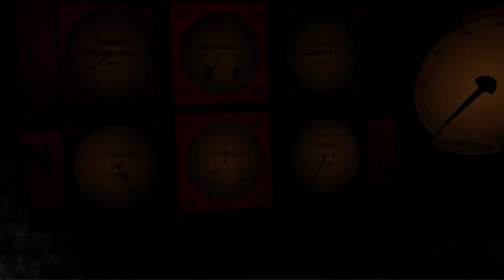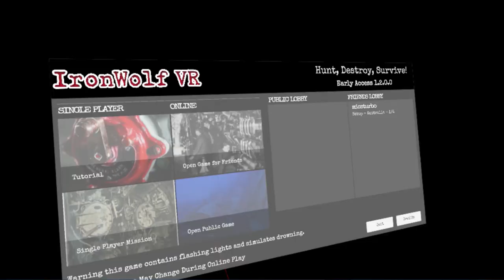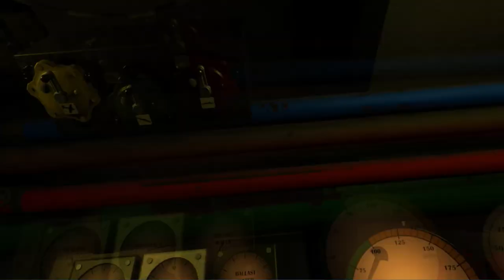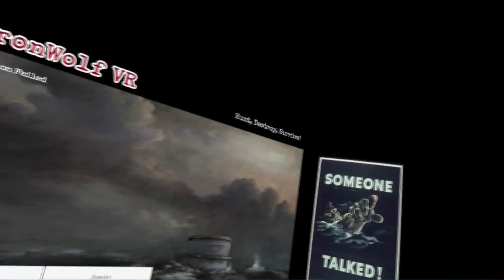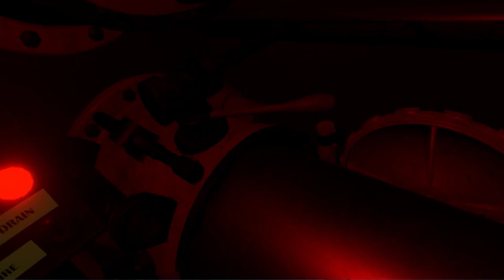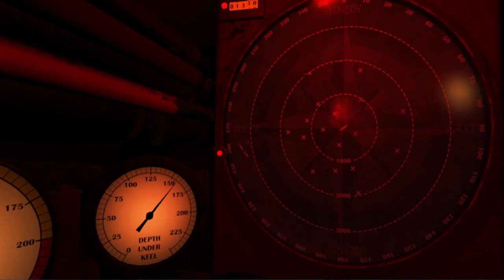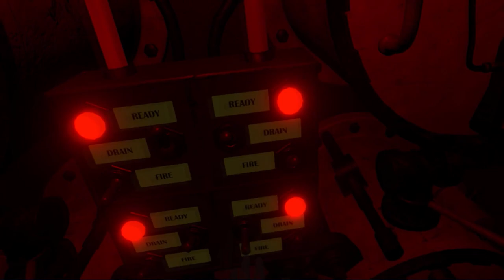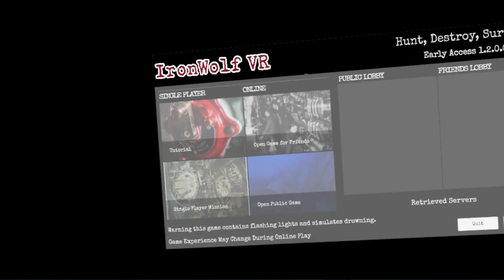VIVE VR - Ironwolf w/ missturbo - Height Issues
- Turbo's twitch, she's a good bloody laugh
Righto - more VR, I bloody love this game! Now, in saying that, we had a few issues with the whole "legal height to man a submarine" but this game, as hard as is, is great fun. More co-op VR to come, for sure.

Want games like HOI? Especially if you live in aus and steam likes to regularly destroy your ass with it's prices? Try Green Man Gaming, it saves you a buck and helps me out in the process: